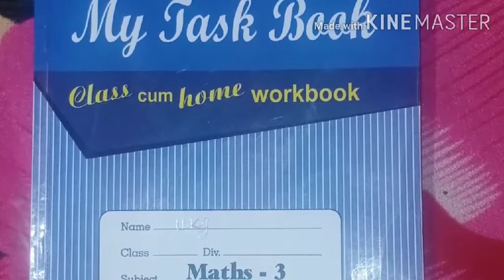Ukg maths-Assessment-III pageno. 60